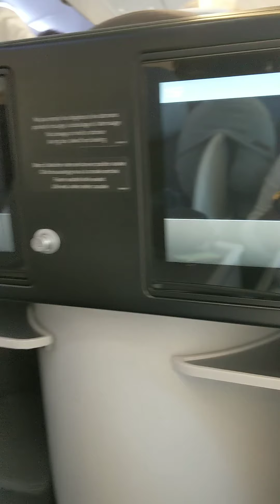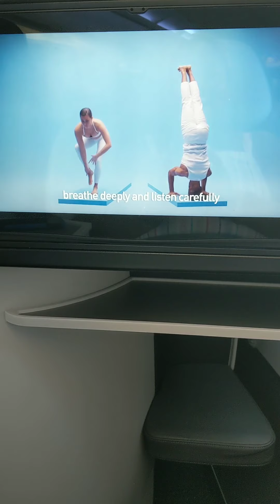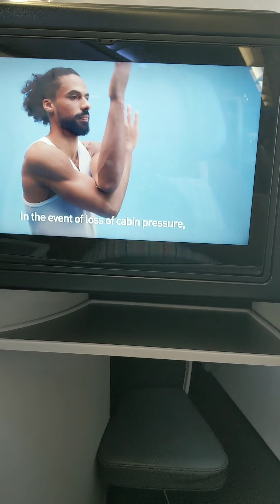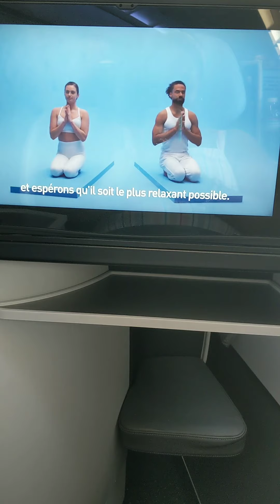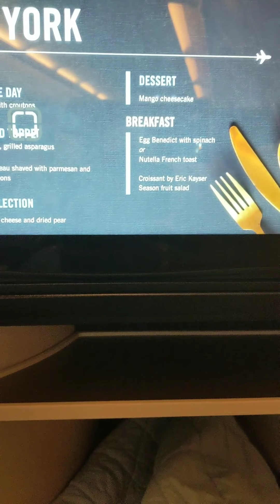La Compagnie Airlines A321 NEO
All business class flight from EWR Newark to Paris Orly. 2 meals and the seats recline to completely flat beds.